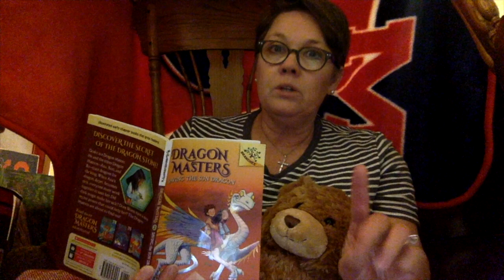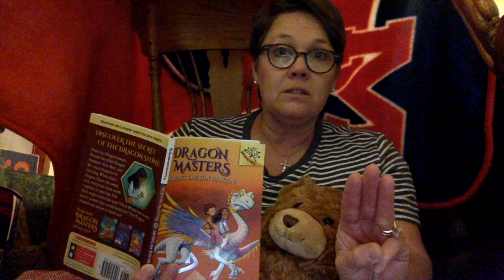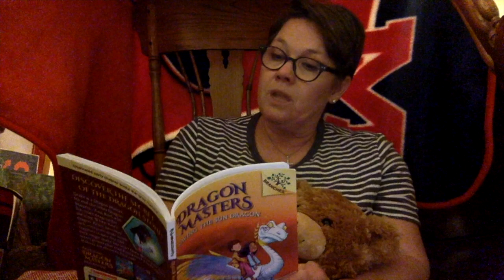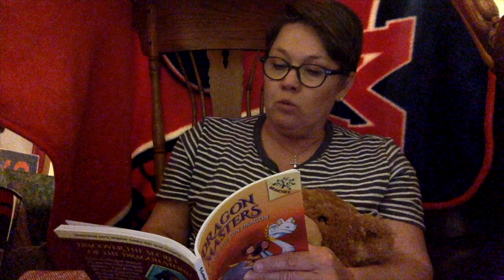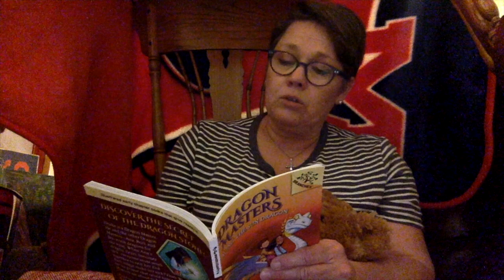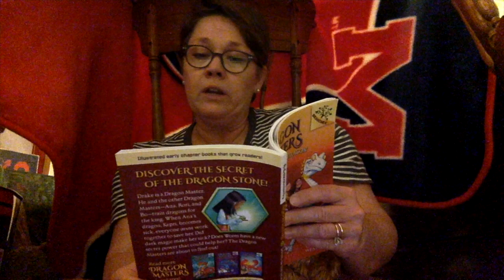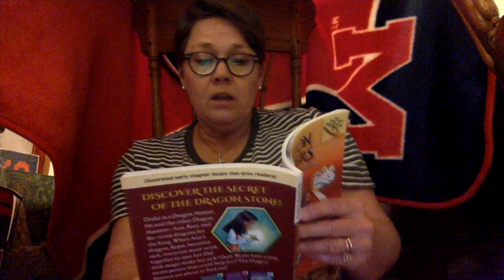Dragon Masters Saving The Sun Dragon by Tracey West chapters 4-5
This video is a reading of Dragon Masters Saving The Sun Dragon by Tracey West chapters 4-5